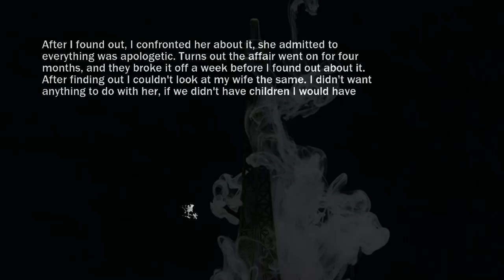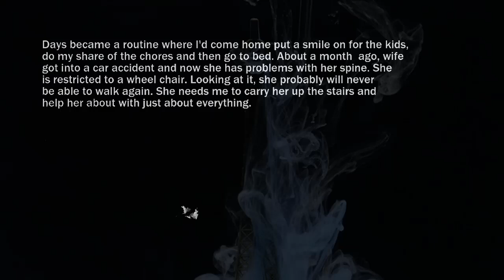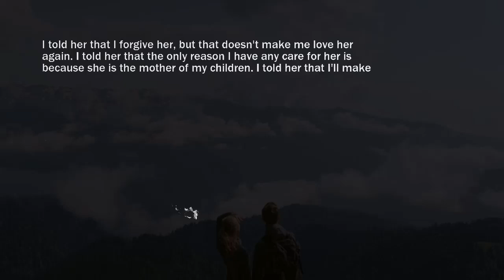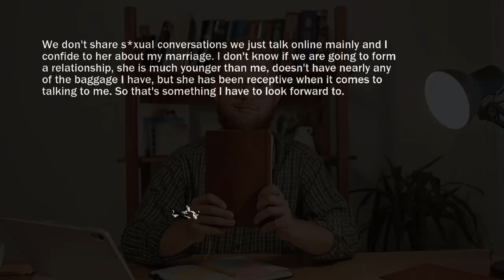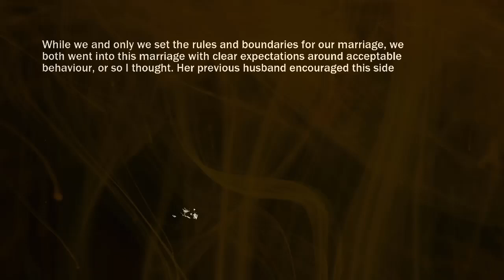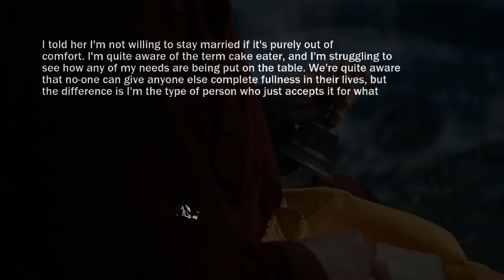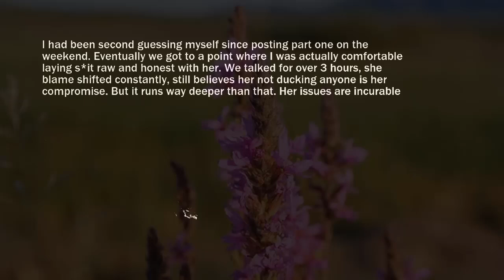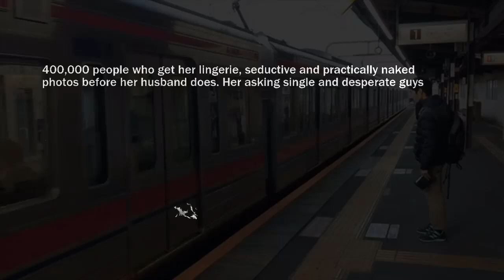After Divorce My Wife Freaking Tells Our Kids That She Is A Cheater They Won’t Even She Acknowledge